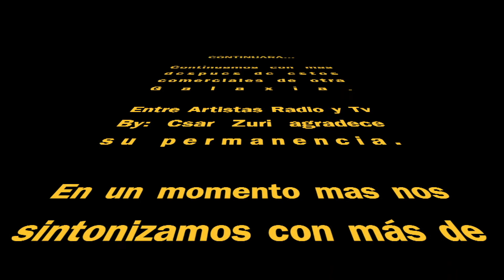ENTREVISTA CON JOE GRANDA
Joe Granda comenzó su carrera desde niño como mago y ventrílocuo, en su juventud incursionó en el mundo de la música componiendo y haciendo la voz principal de la banda MAJESTY, su trabajo como productor y compositor le brindaron el éxito clásico de Freestyle "Diamond Girl" de Nice and Wild.

Su conocimiento lo han llevado a trabajar con grandes artistas y reconocidas marcas de la industria musical y del entretenimiento; permitiéndole comercializar y Promocionar las marcas que hacen parte de GRANDA ENTERTAINMENT para los nichos de mercado de la comunidad LGBTIQ+

Su esfuerzo se ha reconocido mediante diferentes proclamaciones, premios, reconocimientos y certificados de honor. Es Miembro con derecho al voto de la Academia Nacional de Artes y Ciencias de la Grabación.

Joe Granda, ha tenido grandes relaciones que le han permitido trabajar con marcas como Sony Music, Universal Music Latino, EMI-Televisa, Warner Music, Estefan Enterprises Inc, Univision Music, entre otros.

Por más de 13 años se ha destacado por la producción y promoción de eventos como en Viva La Musica, SeaWorld, Orlando y Busch Gardens, Tampa, Latin Panels, Latin Showcases y Latin Awards en Winter Music Conference.

Promoviendo artistas por más de 10 años como en  National Club Tours para los principales festivales y eventos de artistas latinos.